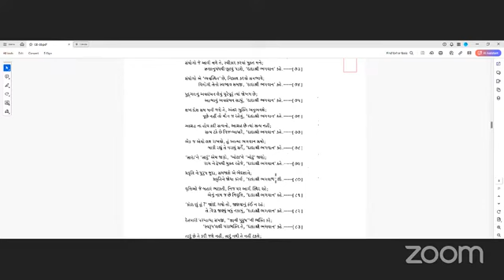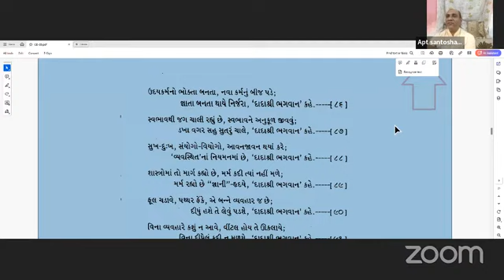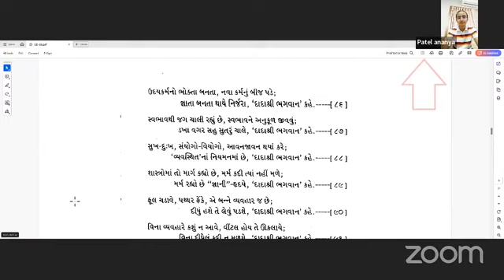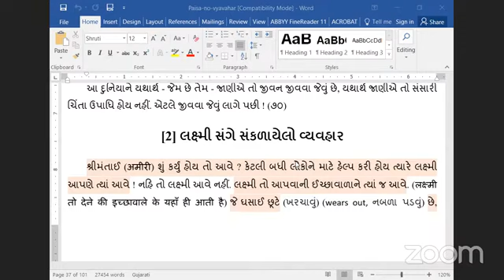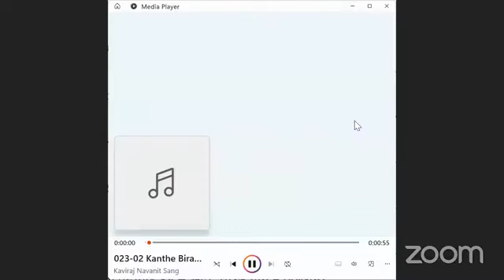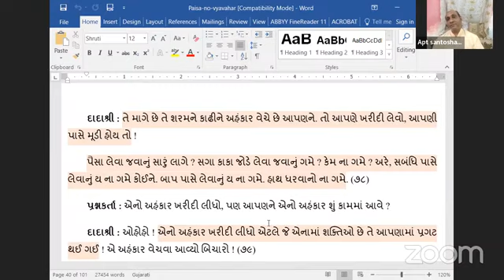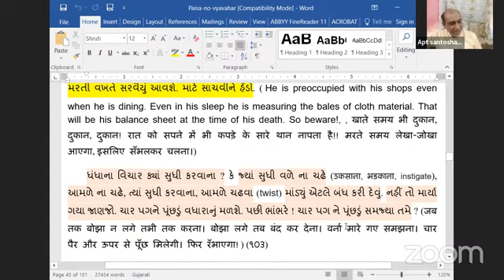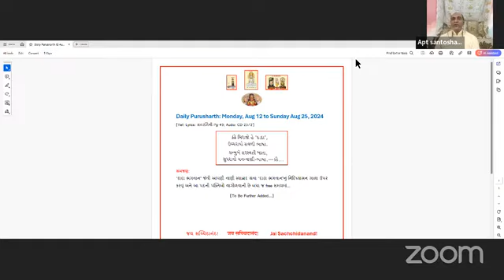14-08-2024 Dada Bhagwan Apt. Santoshanandji, Satsang With Children In Hindi, Mahatma In Gujarati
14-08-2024 Dada Bhagwan Aptaputra Santoshanandji, Satsang With Children In Hindi,  Mahatma In Gujarati